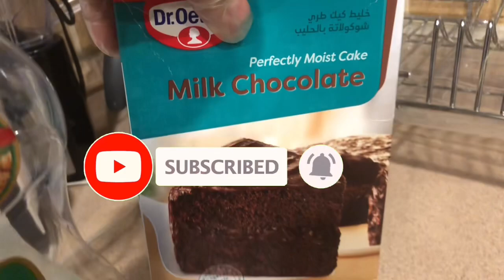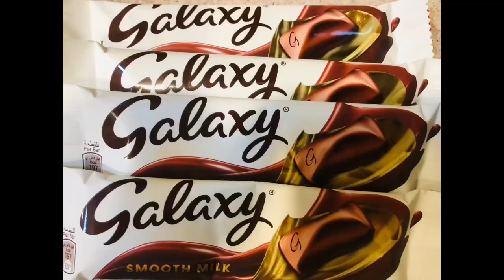MILK CHOCOLATE CAKE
Perfectly Moist Cake/ Milk Chocolate Cake

Just ADD:

3 Eggs
270 Ml Water
50 Ml  Cooking oil